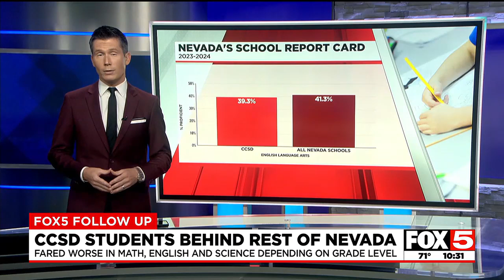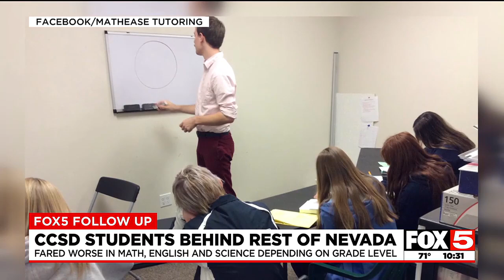'Do we have a ways to go, yes!' CCSD students fare worse than rest of state in certain subjects i...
'Do we have a ways to go, yes!' CCSD students fare worse than rest of state in certain subjects in new report card